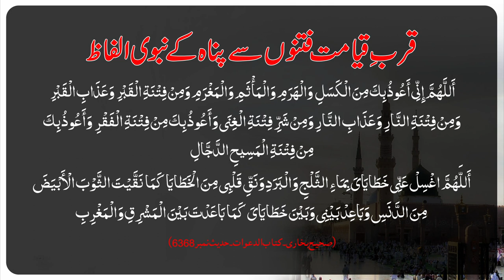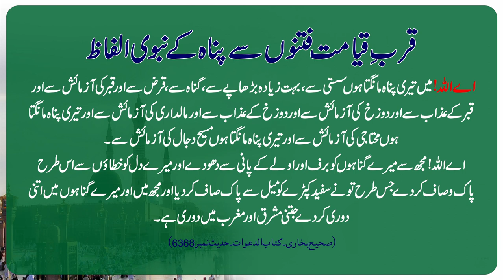Fitno sy Bachny ki Dua | Prof. Dr. Qazi Sultan Sikandar.